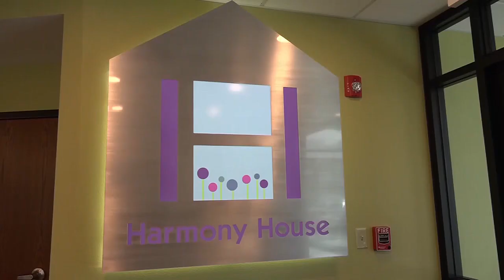Hotline for Springfield’s Harmony House takes its 100,000th call